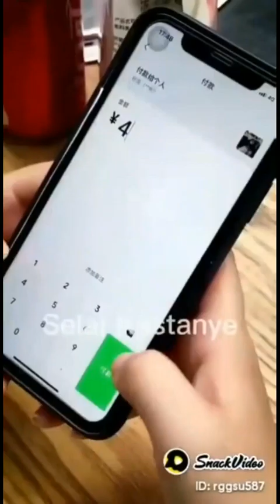KUMPULAN VIDEO SELAI KASTANYE || Kumpulan Video Selai Kastanye Episode 25